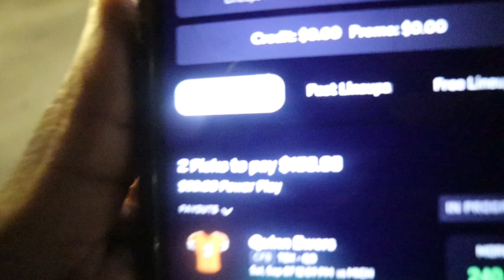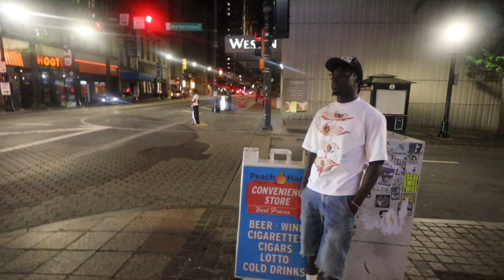IM SORRY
don't forget to subscript